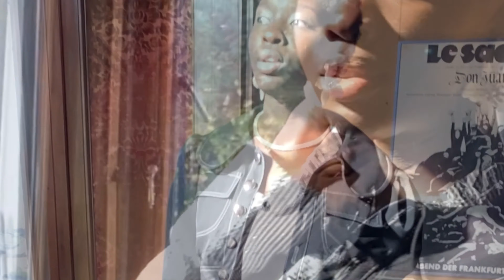Joana Almagro Chutzpah Seasonless 2021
This is our debut fashion film in psychedelic vision of women as being the source of strength. Chutzpah means cheeky whether you like it or hate it; giving you strong vibes of self confidence. Showcase our latest seasonless collection 2021which features our La source sweaters.